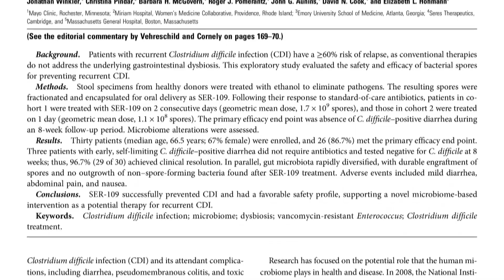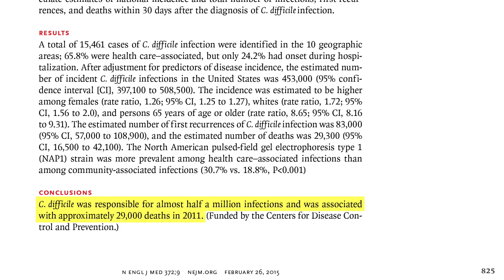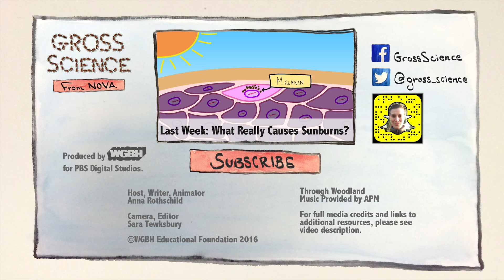How (and Why) to Make a Pill Out of Poop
The latest clinical trials for poop pills that can fight a gut infection failed. But that's no reason to flush this research down the toilet.
↓Want more info?↓

The Journal of Infectious Diseases: A Novel Microbiome Therapeutic Increases Gut Microbial Diversity and Prevents Recurrent Clostridium difficile Infection

The New England Journal of Medicine: Burden of Clostridium difficile Infection in the United States

Host, Writer, Animator
Anna Rothschild

Camera, Editor
Sara Tewksbury

Footage and Images

Clostridium difficile
CDC

IMG_1760 (dog behind)
Flickr/50-phi

Super nose
Flickr/montillon.a

Energinzing?
Flickr/Patrik Nygren

SalmonellaNIAID
Wikimedia Commons/NIAID

Norovirus
CDC/Charles D. Humphrey

Candida albicans PHIL 3192 lores
Wikimedia Commons/CDC/Dr. William Kaplan

Giardia intestinalis (259 17)
Wikimedia Commons/Doc. RNDr. Josef Reischig, CSc.

HK Chai Wan IVE 藥劑實驗室 Pharmaceutical Science Laboratory 糖衣 Sugar coated Room 516
Wikimedia Commons/Chlaborewan

FMTvials
Wikimedia Commons/Cjc2nd

SFX

Cockroaches
Freesound/StateAardvark­

Squeak Pack/squeak_10
Freesound/Corsica_S

Short fart 01
Freesound/dsisstudios

Wink
Freesound/bennychico11

Marker Writing on Paper
Freesound/ftpalad